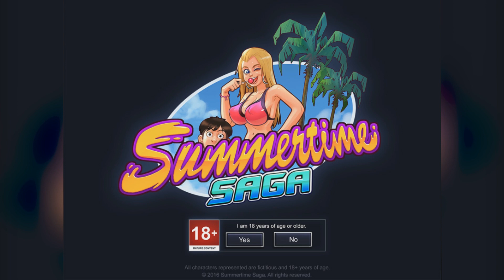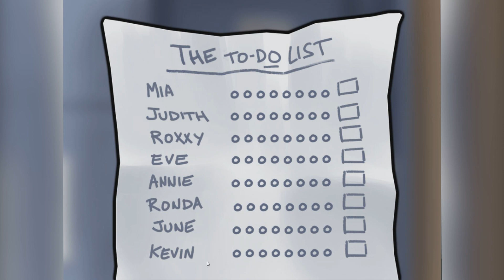Summertime Saga in Sinhala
Keep in mind this game is rated  18+

Artist: Nicolai Heidlas
Title: Curious